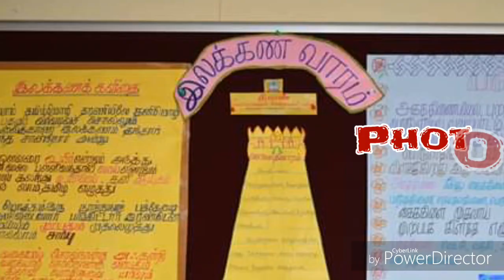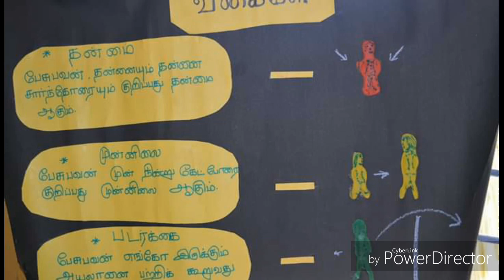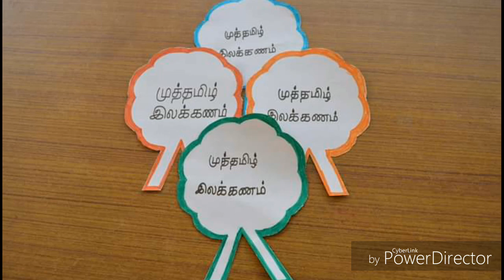இலக்கண வாரம் 1& 2 | 21.01.19 To 01.02.19 | Photo Edit | Neelan Matriculation Higher Secondary school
இலக்கண வாரம் 1 |
Celebrated inside NMS Campus

Neelan matriculation school
Arul Nagar
Guduvancheri - 603202